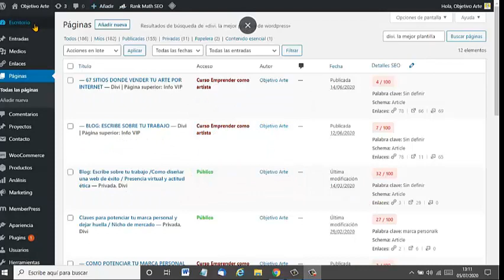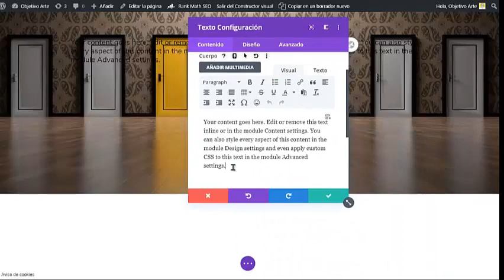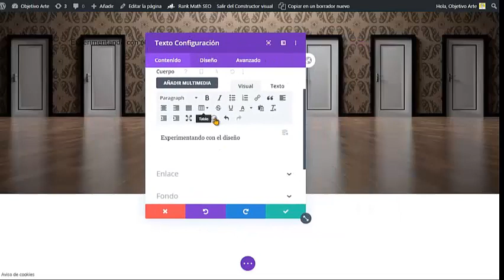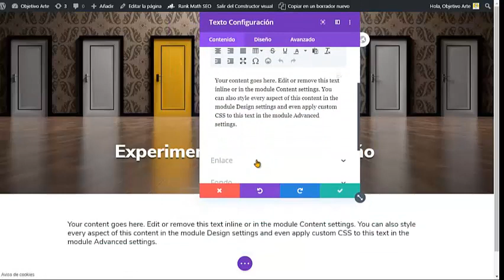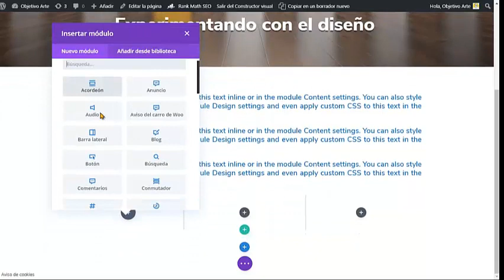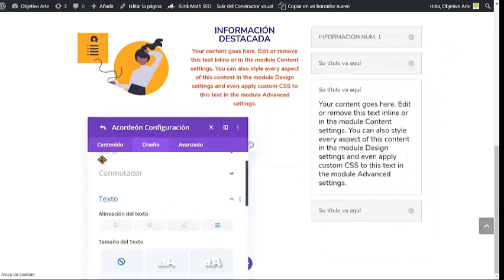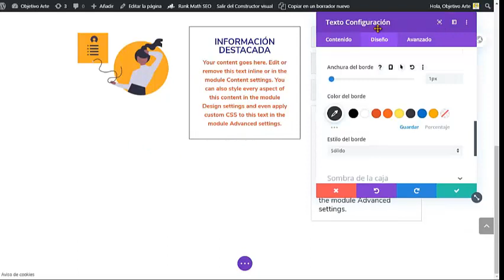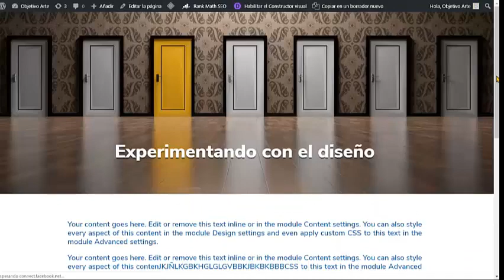EJEMPLO DE COMO TRABAJAR CON LA PLANTILLA DIVI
Divi, el tema perfecto para Wordpress, no se trata de un tutorial, ni de una guía práctica.
Es una muestra de lo fácil, rápido e intuitivo que es trabajar con la plantilla Divi, de Elegant Themes, y su constructor visual Divi Builder.

 🌅  ¿QUIERES GANAR DINERO CON MIS CURSOS?
Simplemente crea tu cuenta, coloca tu código de enlace en tu sitio web y empieza a vender los contenidos de Objetivo Arte.
Cada persona que compre un curso a través de tu enlace te corresponderá el 35% de comisión.

Envío la publicación de cada nuevo post y la información más relevante a miles de personas creativas que están cada día  más implicadas profesionalmente con  su vocación artística o que quieren convertirla en su medio de vida.
Si este es tu caso ¿te interesa formar parte de nuestra comunidad?. Es gratis.